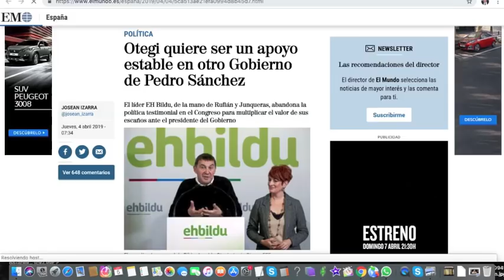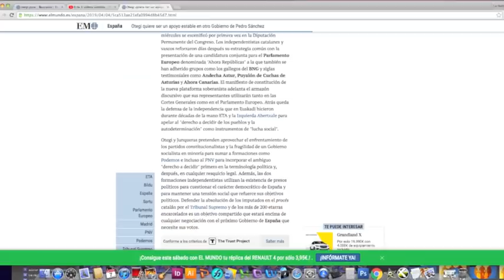Nos ha hecho la campaña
(esto lo grabé ayer, por eso digo que es domingo)
Si nos dan a elegir entre el 'trifachito' de derechas (Vox, C's y PP)
y el tripartito de Izquierdas, PSOE-Podemos y BILDU... en serio, elijo los fachas o los ultraderechistas... (o como los quieran descalificar)
¿Tú votarías a Bildu? YO No